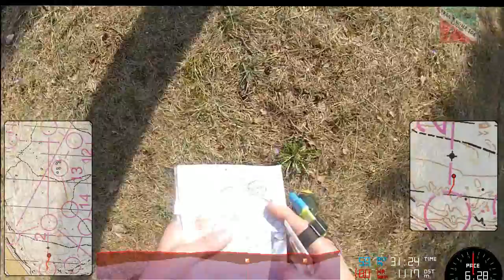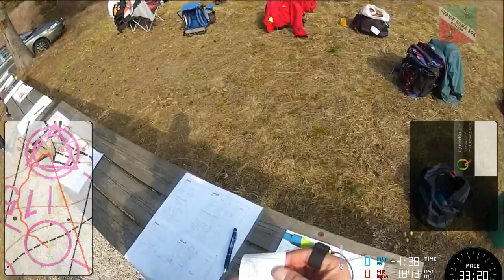Påskriset på Lindeberget 2014-04-18 Anders Eklund